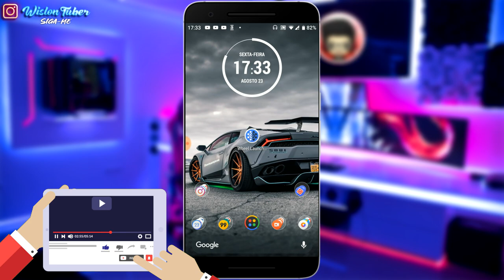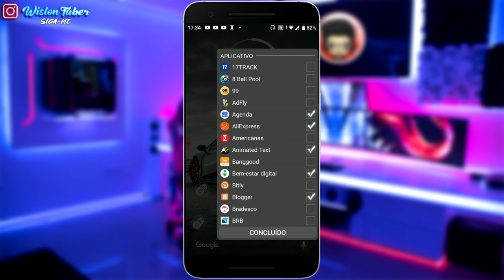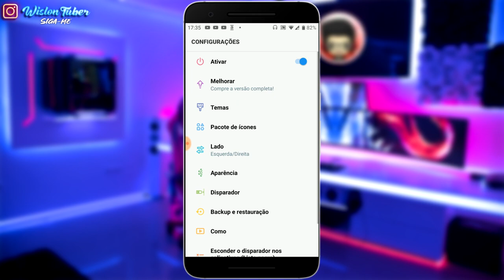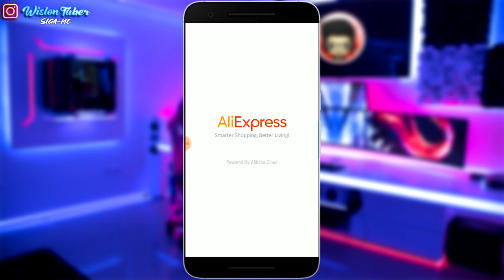ACHEI! Com esse app vai ficar mais fácil usar seu celular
Neste vídeo você vai conhecer um dos melhores aplicativos Android com esse app instalado no seu  celular vai melhora muito a usabilidade do dispositivo conheça agora esse aplicativo sensacional!

 👏 OBRIGADO POR SUA PRESENÇA!